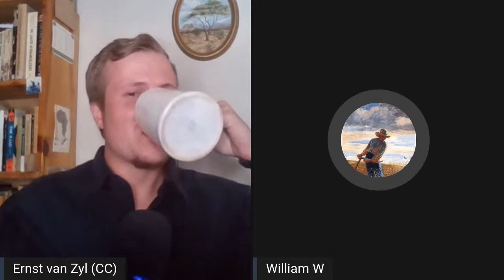Planning and planting for the future | William Wheelwright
I talk to William Wheelwright, an online cultural commentator who uses agriculture as his primary connection to the past and vehicle towards the future. We discuss the many benefits of working with the soil and animals, localism, growing your own food, industrial agriculture and "mega farmers", food and habits that are good for you, advice for beginners when it comes to farming, and more.

~ [Stream of Consciousness Episode 127]

LINKS